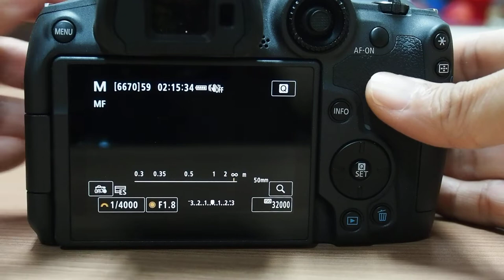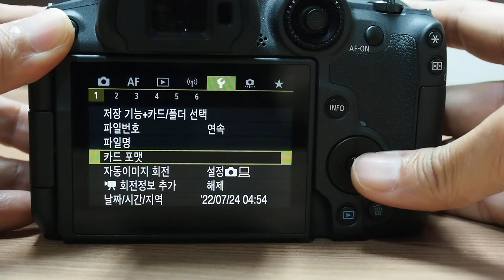Canon EOS R7 연속촬영 지속 능력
SLRCLUB REVIEW